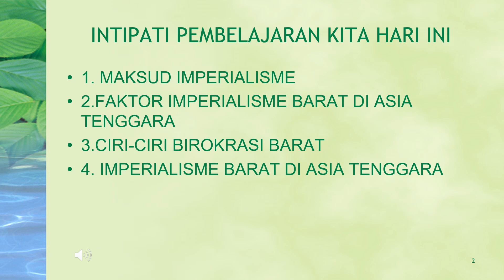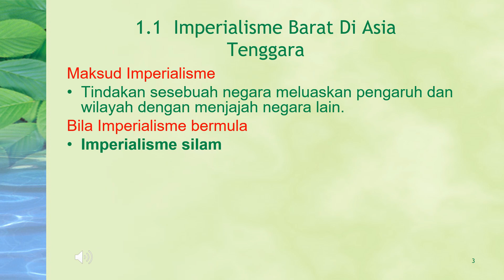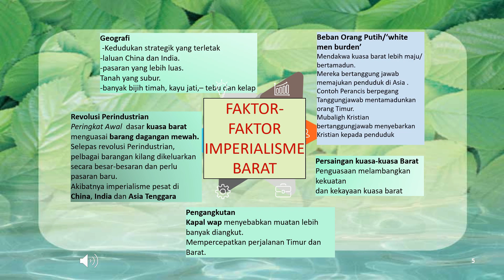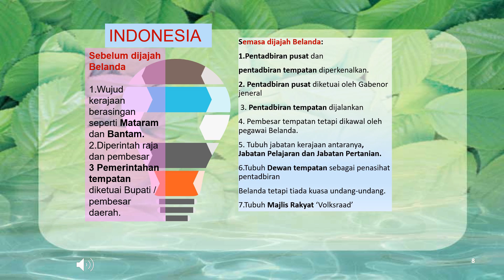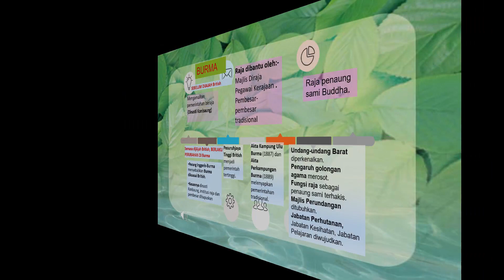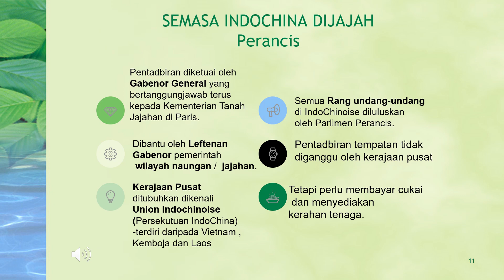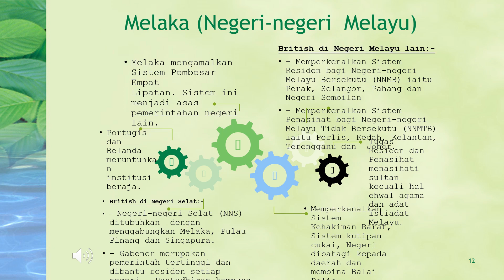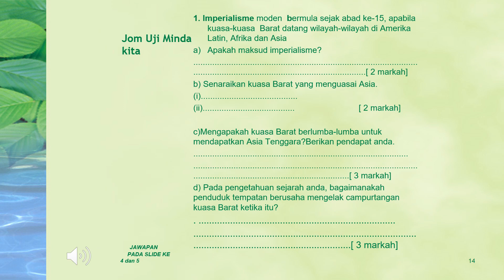SESMA TV: SEJARAH KBSM T5 - BAB 1 KEMUNCULAN & PERKEMBANGAN NASIONALISME DI ASIA TENGGARA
Kali ini, Cikgu Sharifah berkongsi video slideshow nota Sejarah bersama dengan audio sekali.

Jom kongsiilmu Sejarah SPM bersama Cikgu Sharifah, Guru Cemerlang Sejarah SM Sains Sultan Mahmud (SESMA), Terengganu.